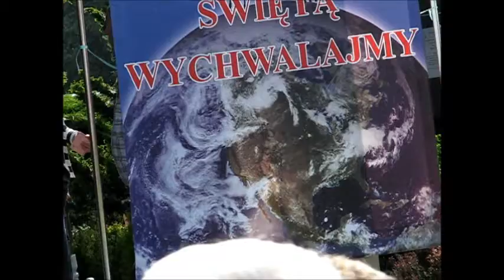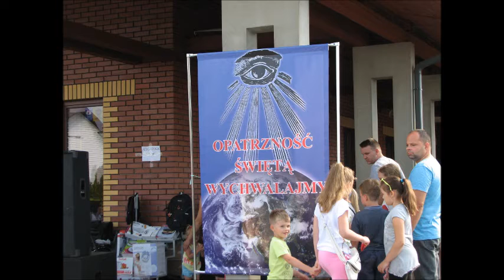VI Festyn Parafialny - Opatrzność Bożą wychwalajmy, Wola Mielecka 26.06.2016 roku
Zapraszam do obejrzenia filmu z VI Festynu Parafialnego - Opatrzność Bożą wychwalajmy, dnia 26 czerwca 2016 roku